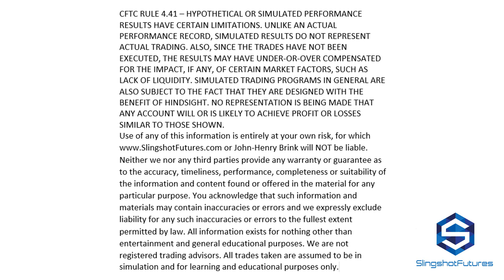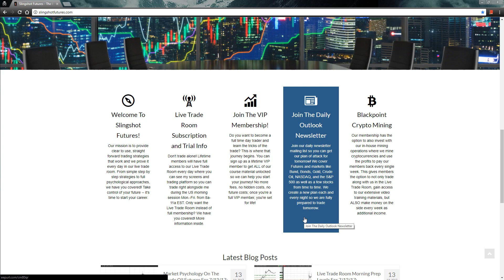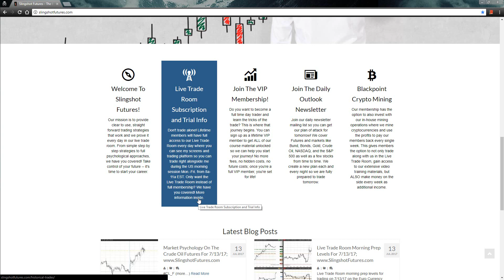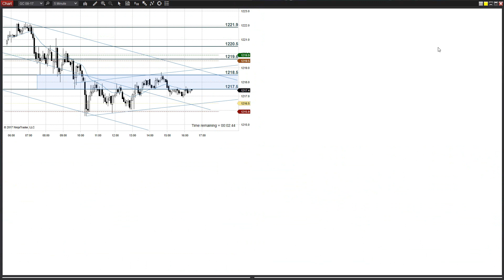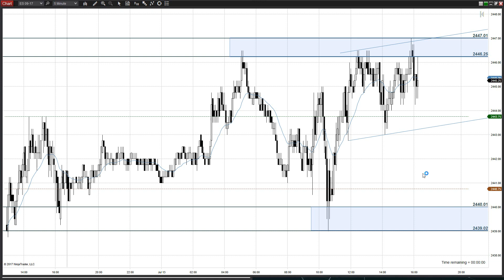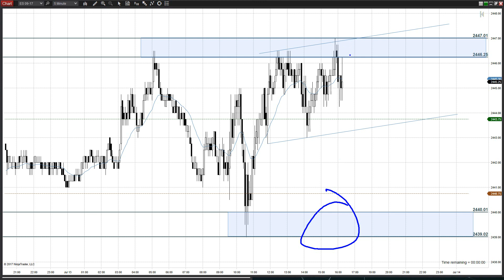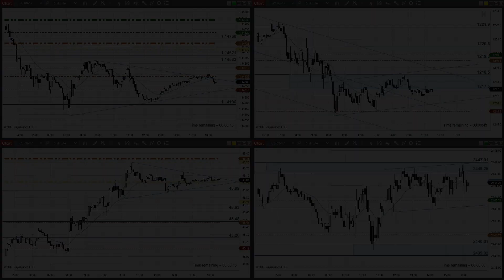Daily Futures Market Outlook For 7/14/17;